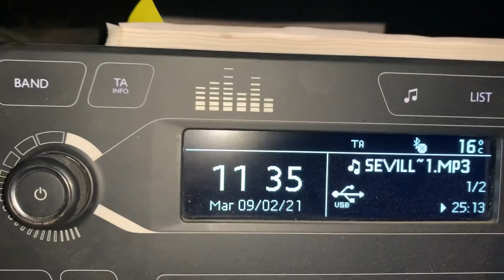Camperos acabamos de llegar a la finca y vamos haber con están las Jaulas😘❤️👍siempre parriba